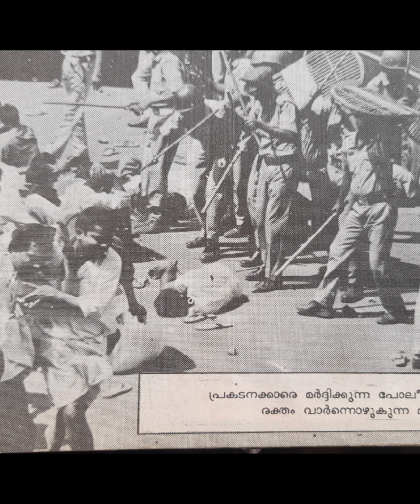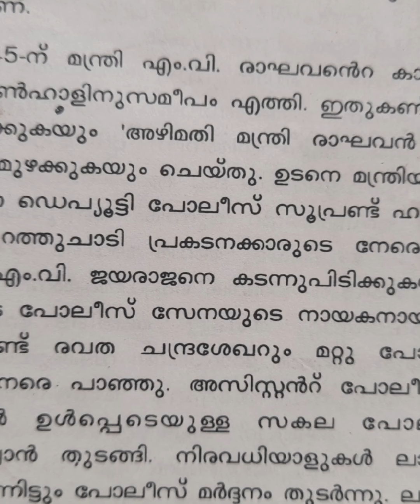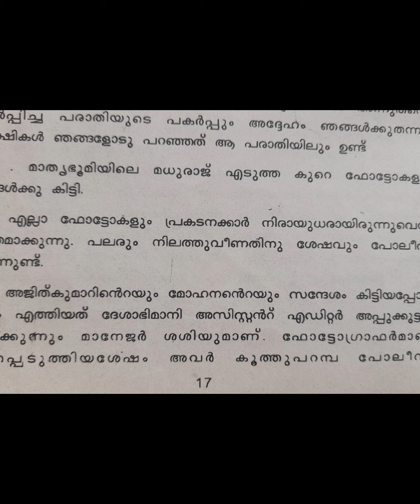അവർ എങ്ങനെ രക്തസാക്ഷികളായി? അറിയണം കൂത്തുപറമ്പിലെ രക്തസാക്ഷികളെ കുറിച്ച്,,